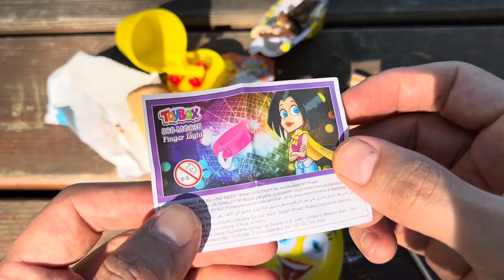ASMR RAINBOW DESSERTS FROZEN NIK-L- NIP COLOR ICE CREAM 무지개 디저트 얼린 닉 클립 아이스크림 먹방 CANDY MUKBANG